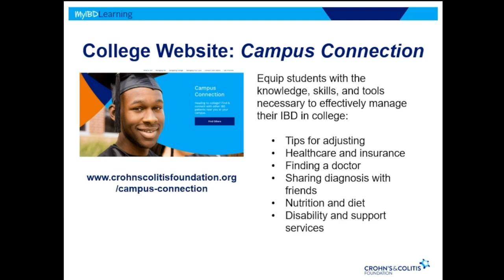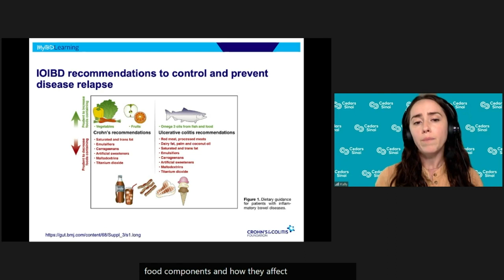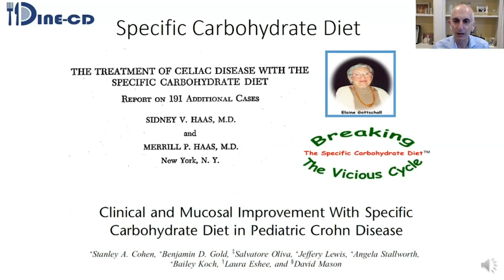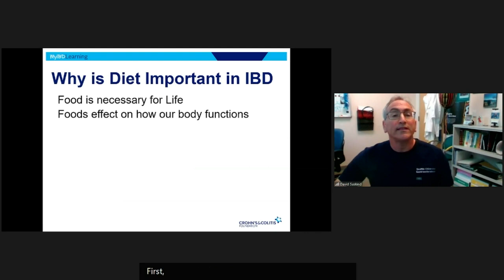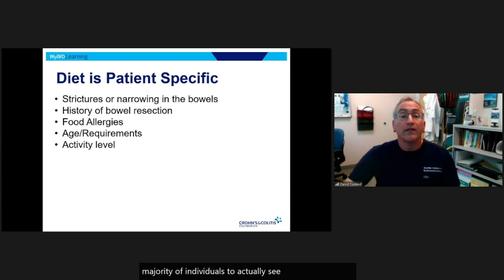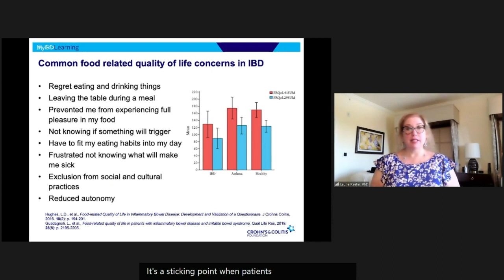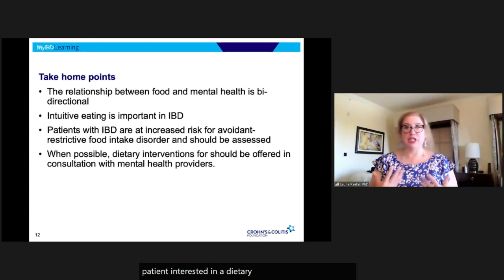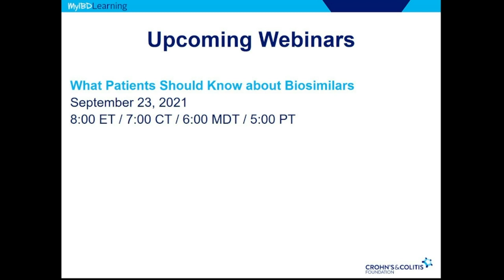Being mindful about diet and IBD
One of the most frequently asked questions we hear is “what can I eat?”

When it comes to Crohn’s disease and ulcerative colitis, there is no one-size-fits-all approach to diet. It’s important that you work with your healthcare team to find a diet that works for you and meets your own nutritional needs.

In this webinar, we explore the relationship between diet and IBD, how food can impact your mental health, and share updates on research projects. Speakers include Kelly Issokson, MS, RD, CNSC (Cedars Sinai), Dr. Laurie Keefer (Icahn School of Medicine at Mount Sinai), Dr. James Lewis (University of Pennsylvania), and Dr. David Suskind (Seattle Children’s Hospital).